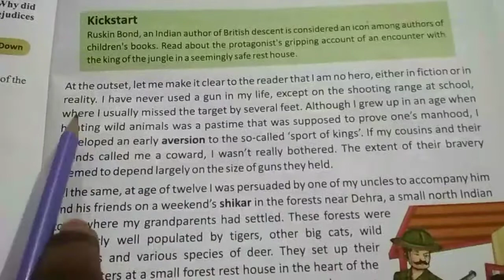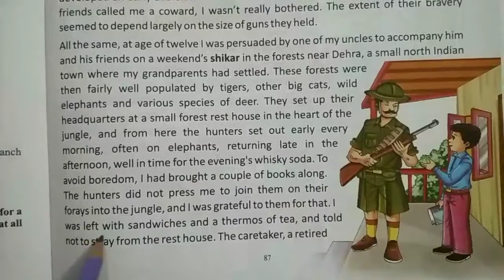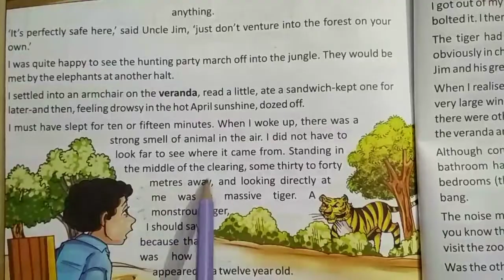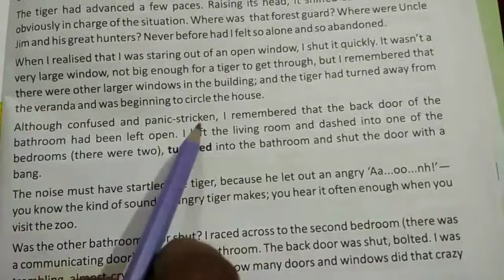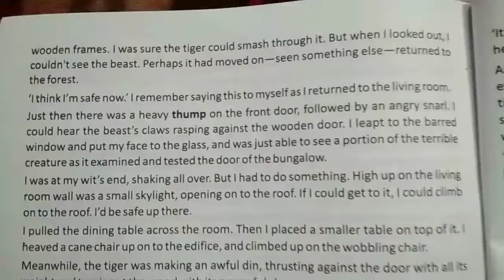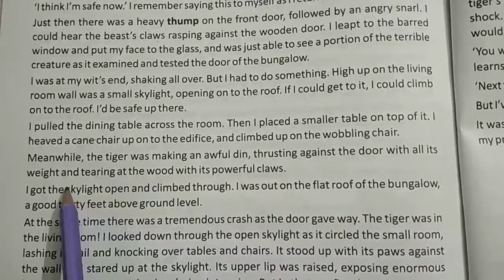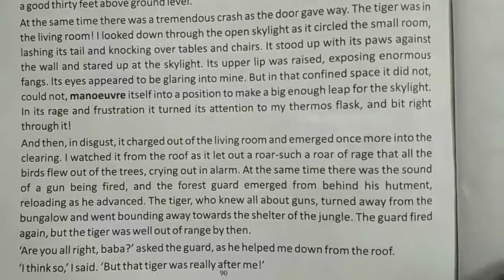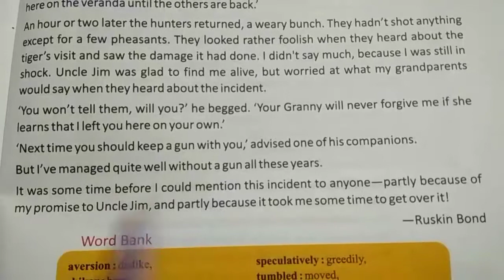Class 6 sub - English Ch - 13 Trapped by a tiger